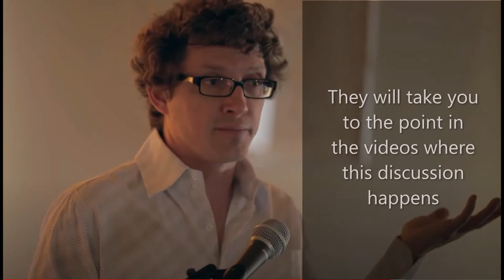Q&A Topic - Jesus in Outer Space (Cosmology)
1)  From 2015 talk titled:  "Did Jesus Even Exist?"